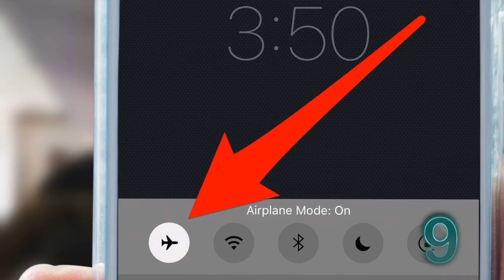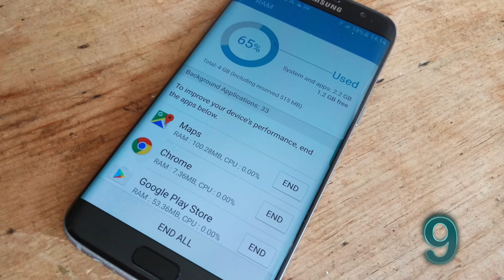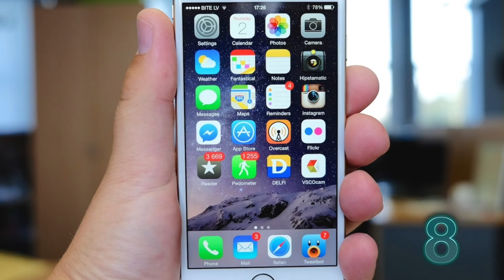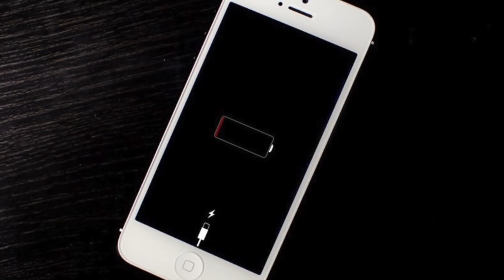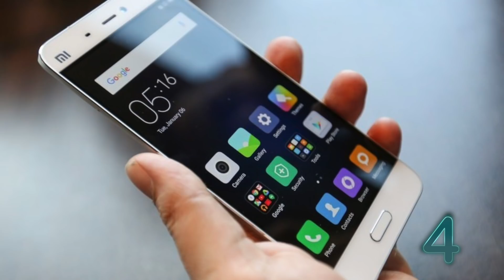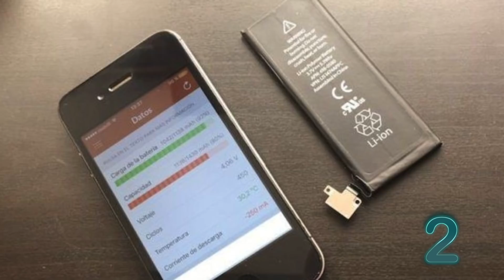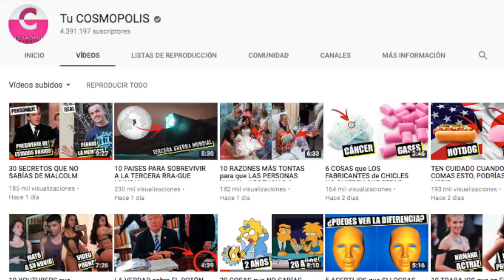10 SECRETOS de las BATERIAS DE TU CELULAR, que TE CONVERTIRÁN en PRO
10 SECRETOS de las BATERIAS DE TU CELULAR, que TE CONVERTIRÁN en PRO

3.- SIGUENO EN NUESTROS FACEBOOK